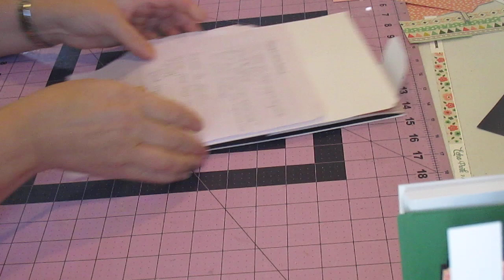Série "Astuces Au Quotidien" | Tuto #3 de 4 | Ciseaux, Poinçons et Perfos | Scrapbooking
Utiliser nos chutes, blocs d'encre.

* A minute 16:15 j'utilise aussi l'exacto pour couper les petites boules de papier déchirés sur le papier déja maté.

Voici le lien de la Playlist de cette série..

Courrier Postal :
Dominique Lagarde
Calgary, Alberta
Canada
T2S0S4

Dominique